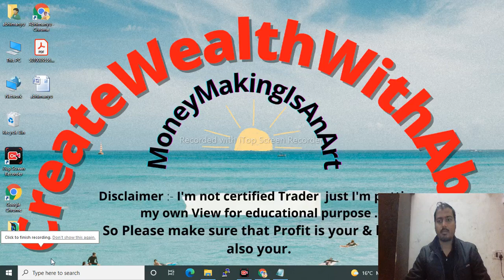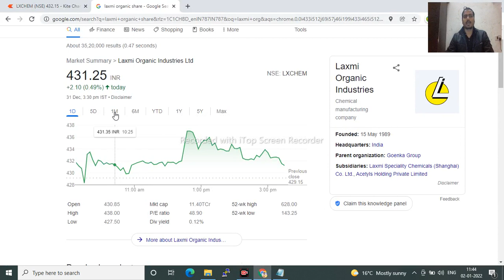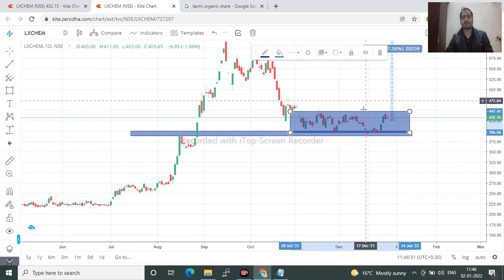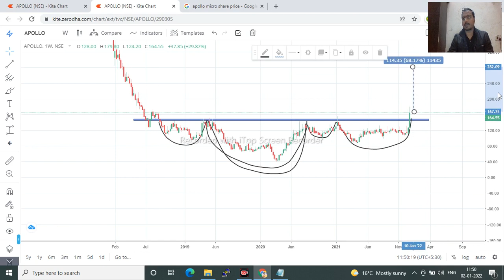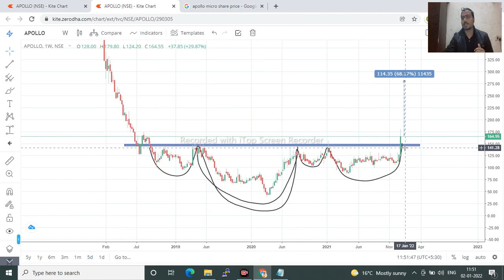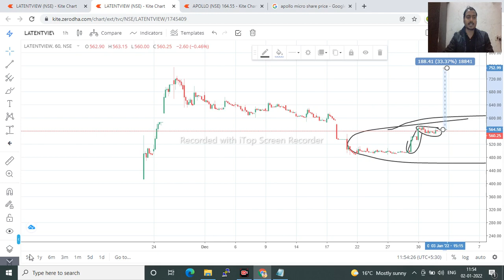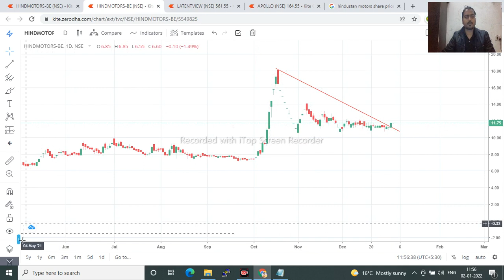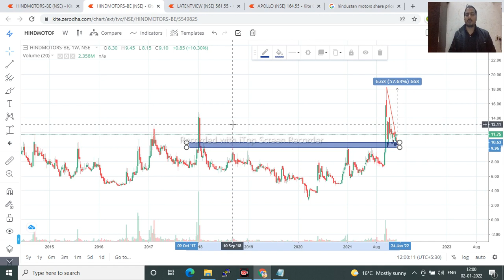apollomicro share price latent view share price laxmi organic share hind motor target with chart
for daily stocks update

latent view latest news
latent view share price
hindustan motor share price
cdsl latest price